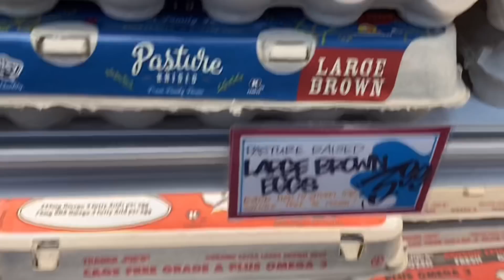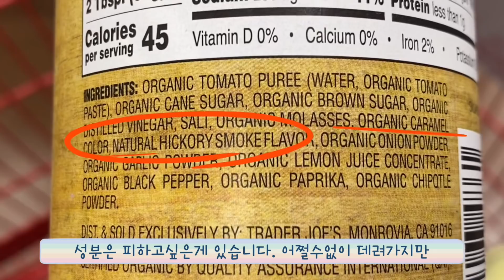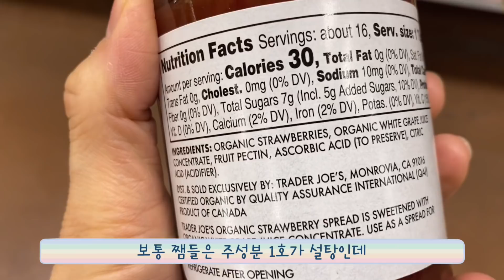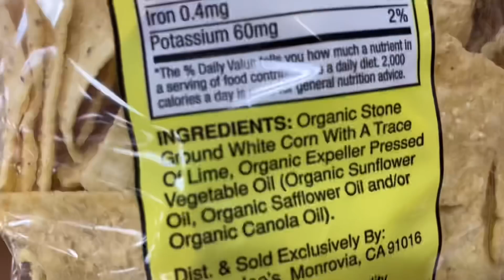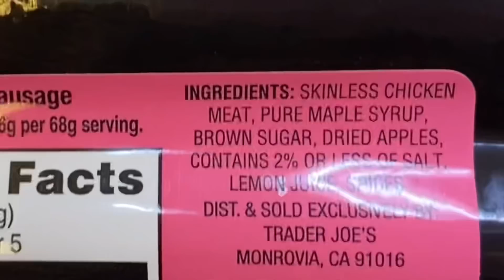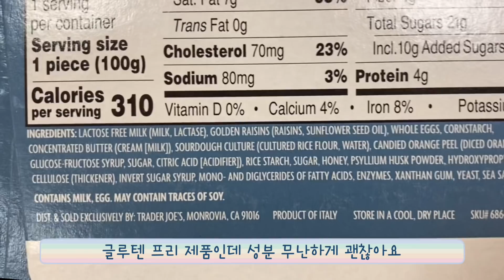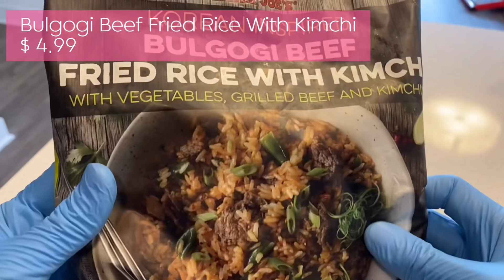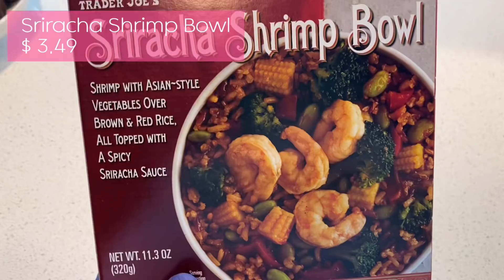[ 🇺🇸슬기로운 트조생활] 트레이더조 추천제품 총정리 | 트레이더조 하울 | 이사온 집 냉장고&팬트리 채우기 | 뭐사실지 콕콕 찝어드립니다 Trader Joe’s HAUL